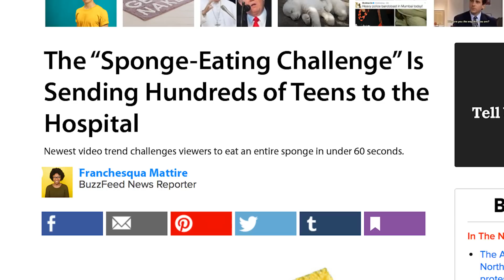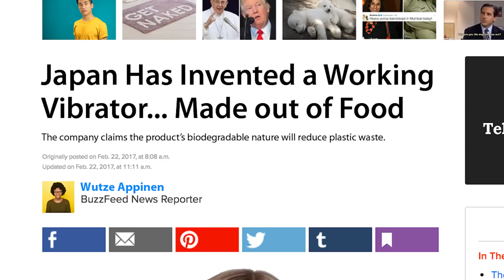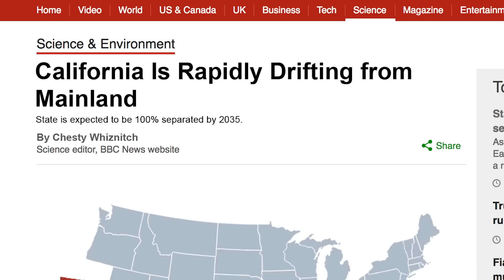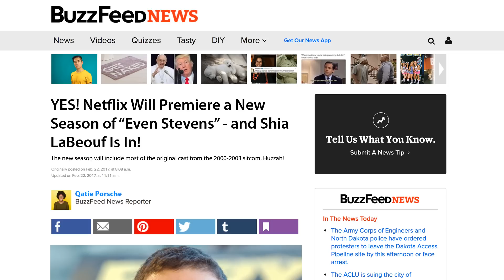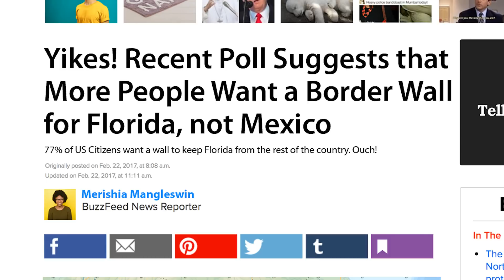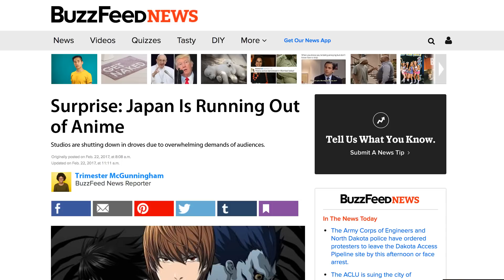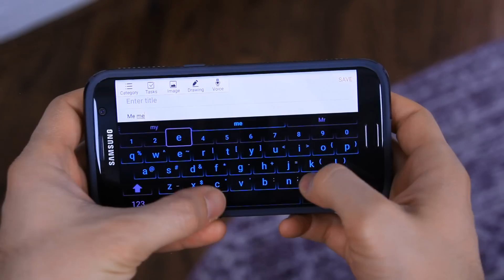FAKE NEWS: Let's fool the world! (YIAY #314)